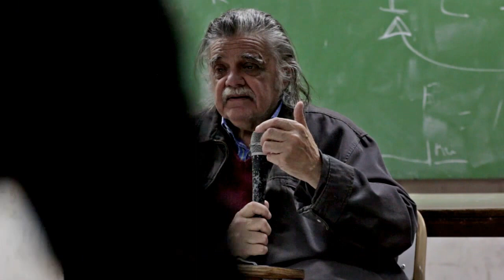08CA Horacio González/Vamos a volver/130517